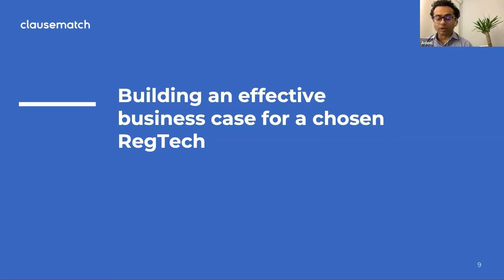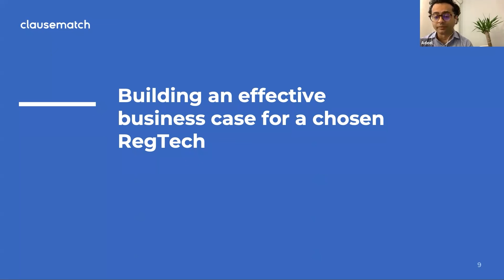Building an effective business case for a chosen RegTech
In our recent webinar, "How to Bring Your Policy Management Process Into the 21st Century", our panel of experts addressed this topic: Building an effective business case for a chosen RegTech.

Panelists:
-Freddie Frith, Head of SMB at Clausematch
-Adeel Liaqat, Co-founder and Managing Director at NovaVu
-Melanie Wright, Director, Strategic Integration, Regulatory Strategy & Delivery, Personal & Commercial Banking at Royal Bank of Canada
-Koen Vanderhoydonk, CEO at Blanco Services